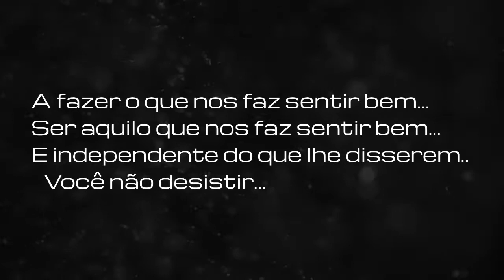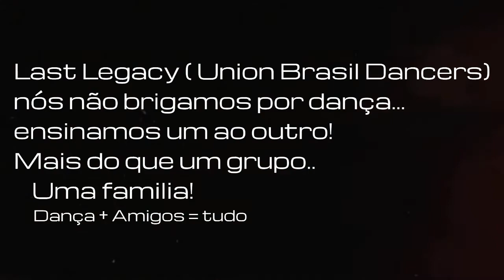Last Legacy - O verdadeiro Legado | 2014 trailer !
**Leiam**
2014, um novo ano, uma nova história
Começando agora uma nova fase do nosso grupo!
1 ano de Last Legacy, agora os nossos esforços começam a mostrar resultado!
esse é o verdadeiro significado de um legado! Queremos provar que invés de brigar por danças, o melhor a se fazer é se unir e aprender um com o outro! e é isso o que fazemos!
Trailer do nosso grupo para a passagem dessa nova fase! novos projetos! novos videos! novos membros e o melhor de tudo... novas danças!
--All Members preview--  ( Edição simples )

Nos aguardem! ;)